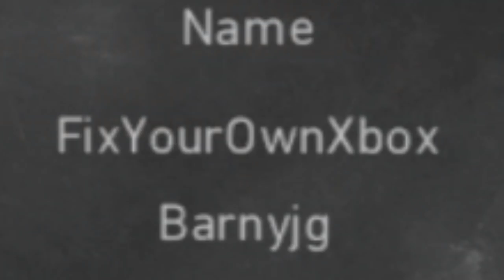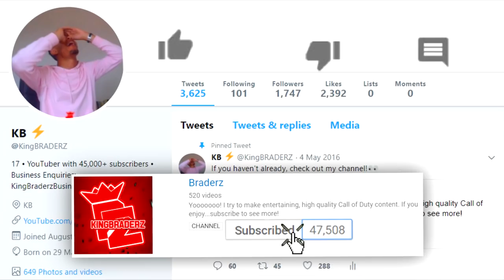*WORLD'S BEST* OPENING in WW2!! HEROIC & EPIC ITEMS IN EVERY DROP! (60+ VARIANTS & ALL DLC UNLOCKED)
YOOOOO, today I am bringing you THE BEST SUPPLY DROP OPENING EVER on COD: WW2! If you enjoy then DEFINITELY SMASHHHHHHHHHH THE LIKE BUTTON REAL QUICK!!! ;)

• NEW *BLACK OUT* CAMO & CHROME UPDATE in WW2!? - NEW RAREST SECRET CAMO...BETTER THAN CHROME!